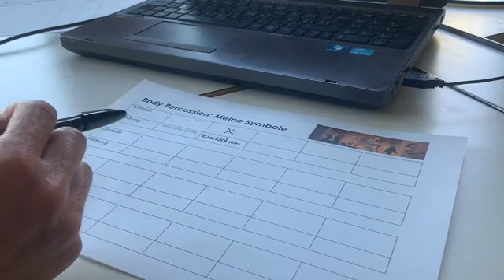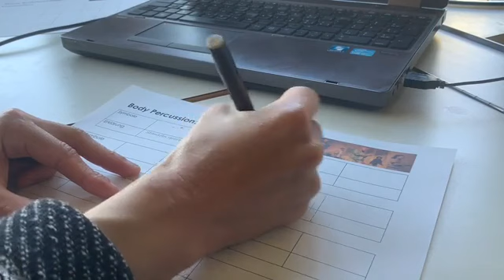Body Percussion - Meine Symbole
Musikaudtrag Frau Bühlmann